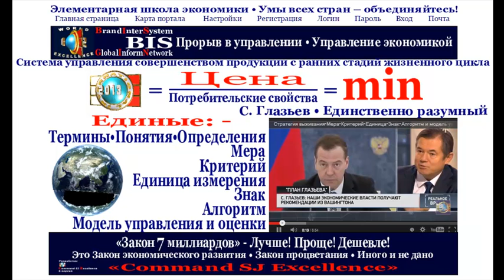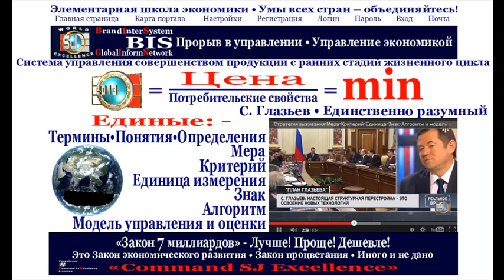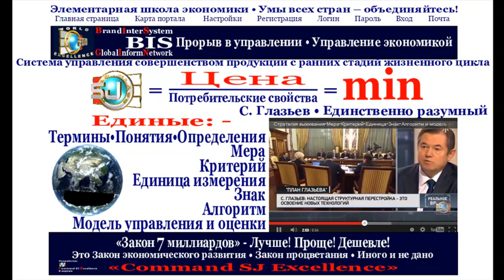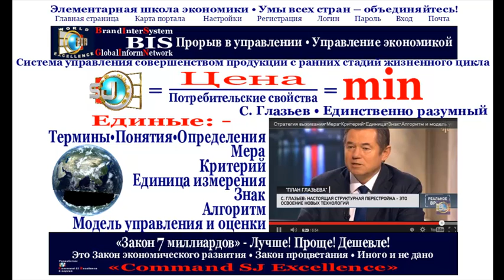Вышка 5•Поражение ума•Факты•Факультет свободных искусств и наук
Поражение ума денежных тузов и королей когнитивным оружием - факт. Это привело к подрыву национальных интересов Державы. Больные известны. Фамилии опубликованы. Решением Совета Федерации все фигуранты впредь и близко не должны допускаться к государственным деньгам, к государственным постам, к управлению. Однако... Все вновь на государственных постах, на государственных деньгах... Продолжение дел не праведных следует...
Между тем защитить финансовый рынок от спекулятивных атак из-за бугра и изнутри ПРОСТО... Смотри и слушай видео.

Всё и даже больше найдёшь...
Читай пресс-релизы. Здесь прямые  ссылки::
Удачи
Юлия Кантер